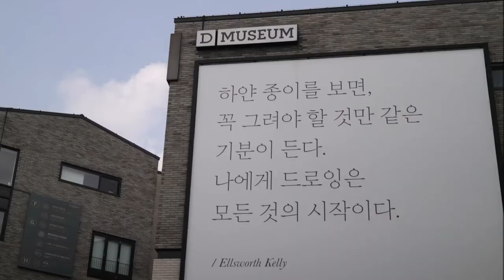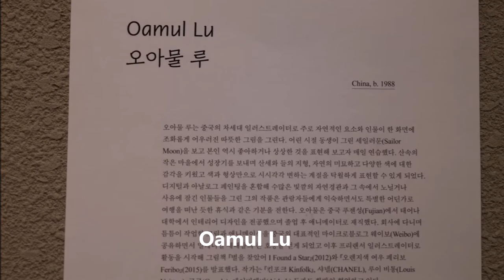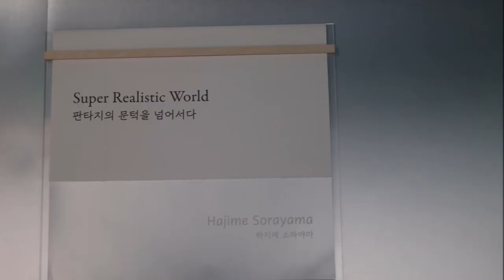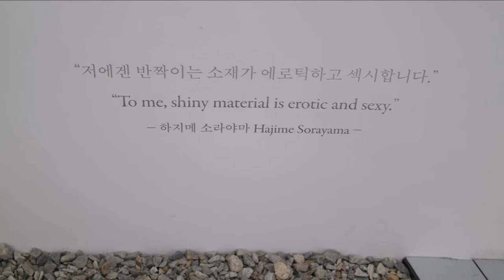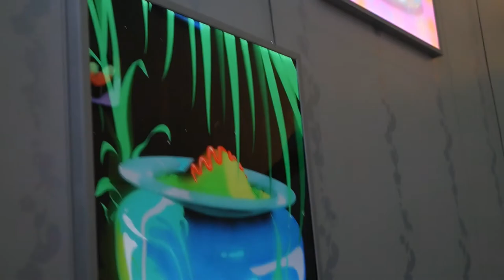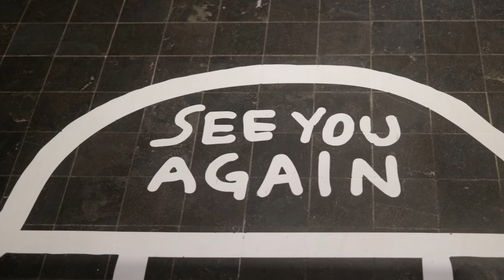Exhibition-D Museum/Seoul 디뮤지엄 전시회 "I Draw"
"I Draw: 그리는 것보다 멋진 건 없어"
용산구 한남동에 위치한 디뮤지엄 전시회에 다녀왔습니다.
이번 전시는 "그리기의 즐거움"을 주제로 여러나라 작가들의 다양한 작품들을 소개하고 있습니다.
개인적으로 마음에 들었던 작품들만 조금 담아왔습니다^^
이번 "I Draw"전시는 9월 1일 까지 앞으로 일주일간만 더 볼 수 있어서 아쉽습니다. 아이들도 좋아하는 재미있는 전시회였습니다.
*담아 온 작품의 작가명 참고로 남깁니다^^
1. Eomyujeong
2. Pierre Le-Tan
3. Oamul Lu
4. Unskilled Worker
5. Kristelle Rodeia
6. Hajime Sorayama
7. Ram Han
8. Katie Scott
9. Faye Toogood
10. Hattie Stewart
11. Stefan Marx
12. Juliette Binet